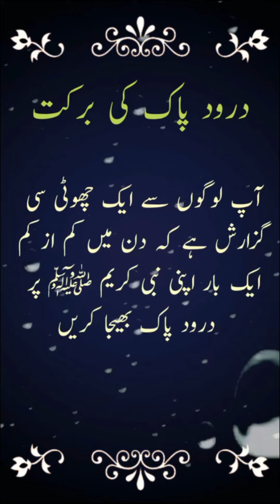Darood Pak Ki Barkat||Darood Sharif Ki Fazilat||M.Adeeb Ali||Darood De Sadkey